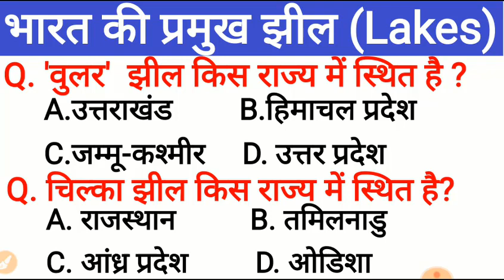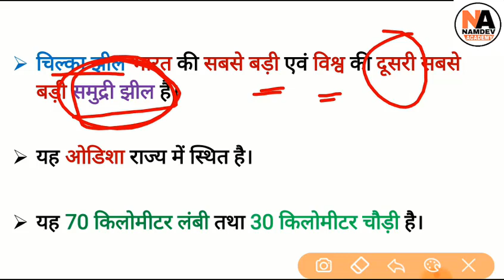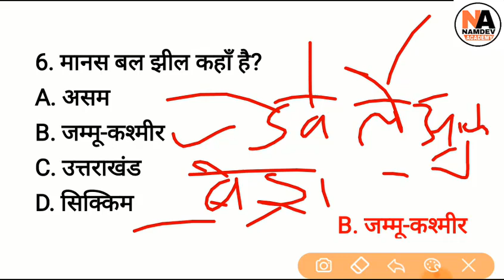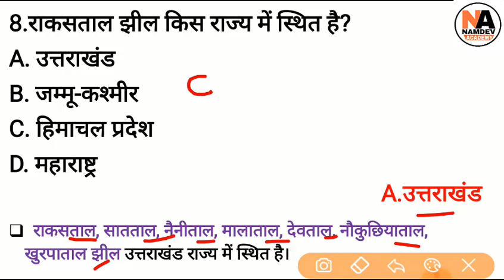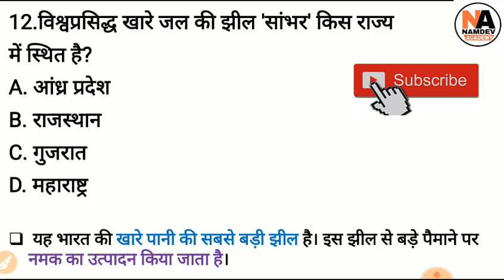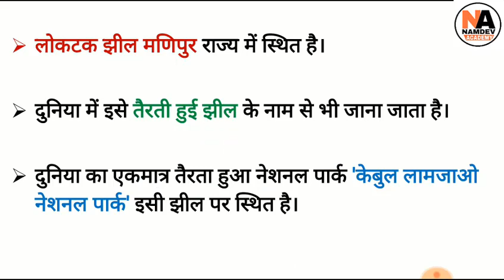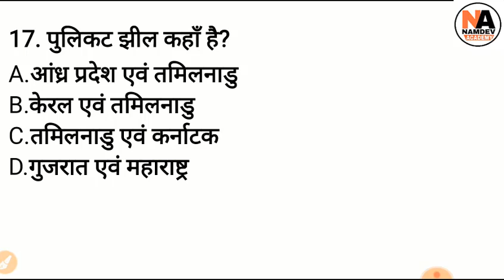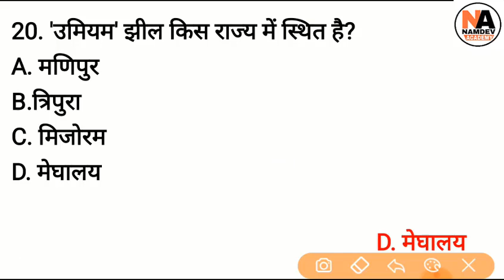Static GK : भारत की प्रमुख झीले | Famous Lakes in India For SSC, RRB, UPSC, Police